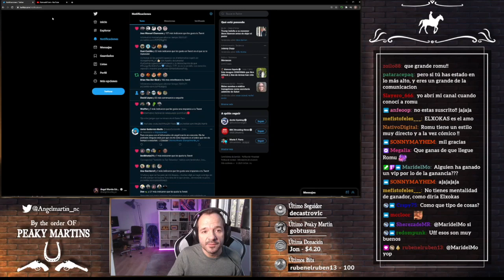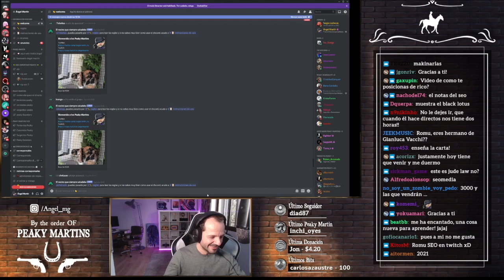ENTREVISTA ROMUALD FONS 🎤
Entrevista a Romuald Fons.
Recuerda que todas las mañanas tenemos un directo en twitch

Hay cosas GRATIS.